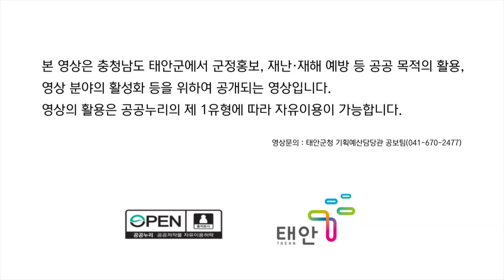태안TV - 태안 괭생이모자반 수거(공공누리)